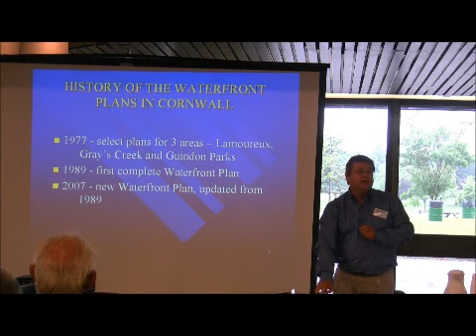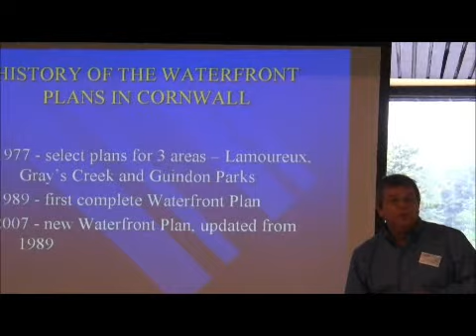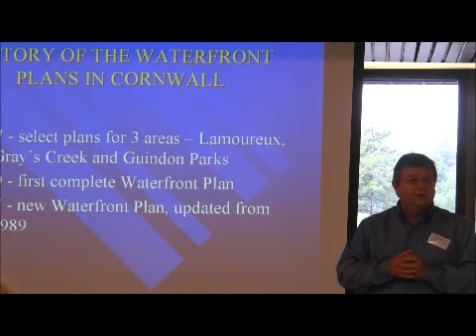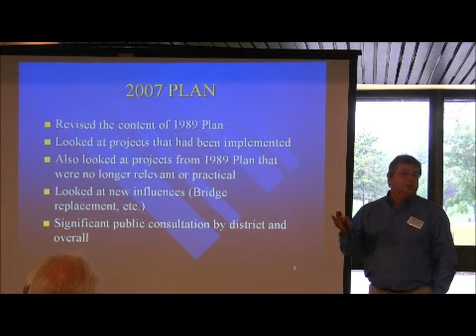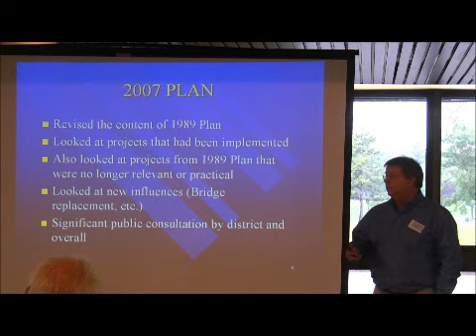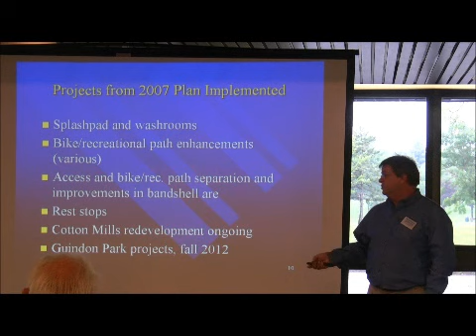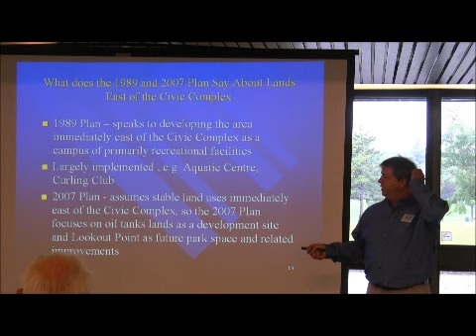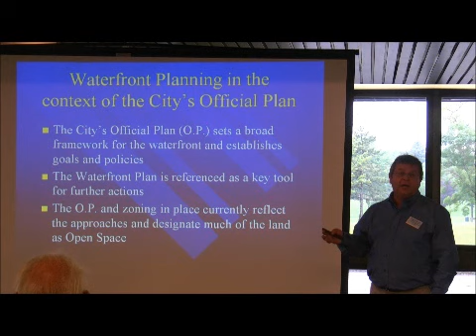Intro to Waterfront Development Meeting Cornwall June 13 2012